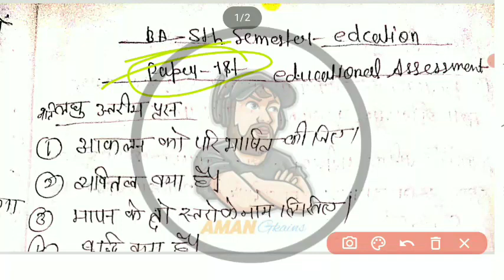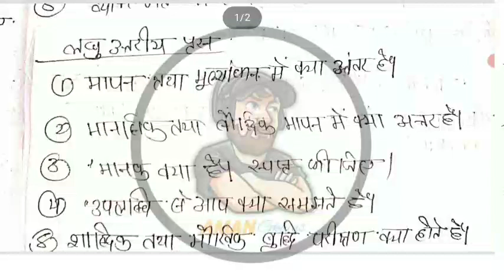Educational Assessment Ba 5th Semester paper 1st || 5th sem education important questions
join telegram channel link 👇 download free PDF notes